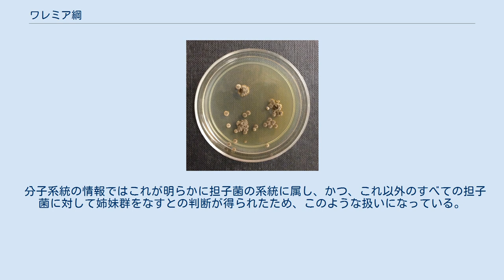ワレミア綱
ワレミア菌綱(Wallemiomycetes)は、担子菌門の綱の一つ。
この綱はWallemia属の1属のみからなり、これを含む単一の科Wallemiaceae、単一の目Wallemialesのみから構成される。
 ワレミア属は不完全糸状菌として記載されたものである。
世界中に存在し、好乾性菌で、乾燥した食品（パン・砂糖・ピーナッツ・乾燥魚など）や室内のほこり、土壌などから発見される。
長らく W. sebi のみが知られていたが、隠蔽種3種が含まれることが判明し、それは以下の通り。
種の区別は分生子の大きさや乾燥耐性の違い、および遺伝子情報による。
 ワレミア属は成長の遅いカビで、分生子柄は集まって生じる。
分生子柄はごく短く、やや膨らんでフィアライド状になる。
その先に円柱状の胞子形成細胞を生じ、後にこれが断裂して分節胞子的になって分生子となる。
 このカビはジャムや塩漬け食品の上によく出現するものとして知られてきた。
ただし、鎖状に生じる分生子の形成過程はそれ以外のどの不完全菌とも異なることが注目された。
また菌糸の隔壁の微細構造からは隔壁孔の型が担子菌に近いこと、特にシロキクラゲ類に似ることが指摘された。
 分子系統の情報ではこれが明らかに担子菌の系統に属し、かつ、これ以外のすべての担子菌に対して姉妹群をなすとの判断が得られたため、このような扱いになっている。